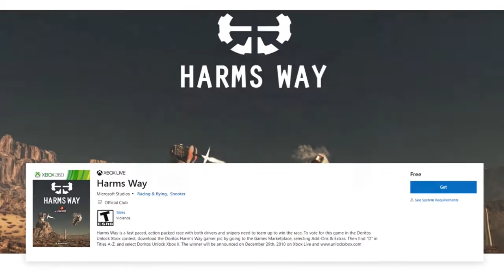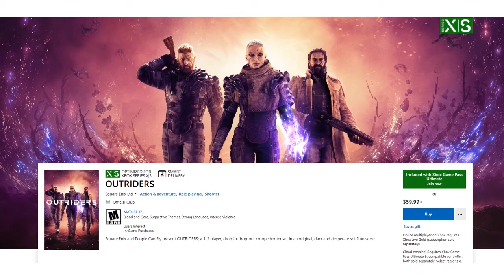50 plus XBOX game now free | Here 21-40 Game Online Multiplayer for Free-to-Play Games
50 plus XBOX game now free. Here 21-40 Game Online Multiplayer for Free-to-Play Games.

This covid-19 the of Xbox are getting free. so grab this game hurry. I hope Xbox will release more game on that time to stay home and play.
Rest of game name & link coming soon.